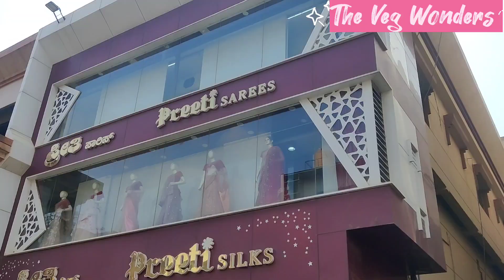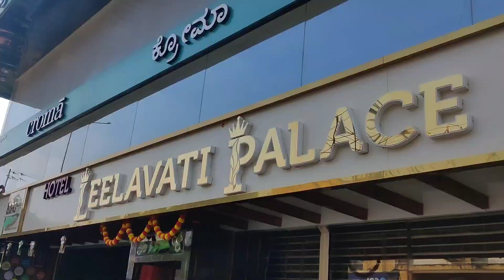ಲೈಫ್ ಪಾರ್ಟ್ನರ್ ಜೊತೆ ಒಂದು ಲವ್ಲಿ ಟ್ರಿಪ್🥳 | Day out with hubby| Leelavati Palace Review|The Veg Wonders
Lovely outing with my hubby

We two had a great time out

Roamed and dined out